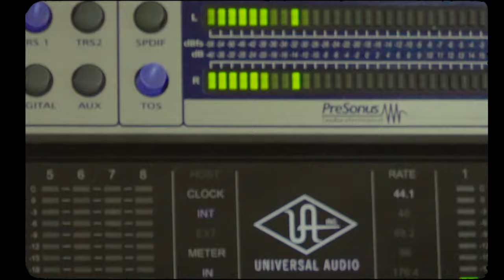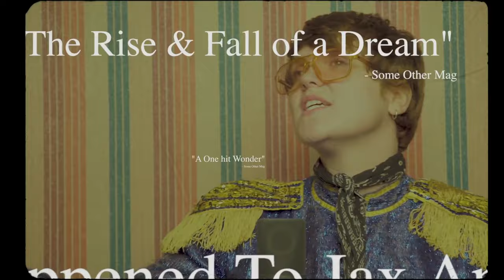Jax Anderson - The Wake Up Call (OFFICIAL VIDEO)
The Wake Up Call (OFFICIAL VIDEO) by Jax Anderson